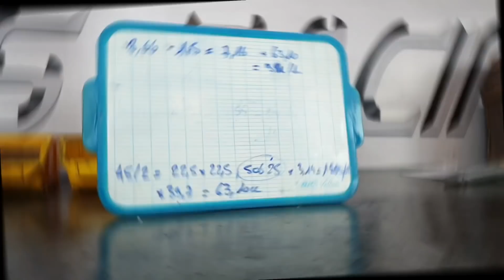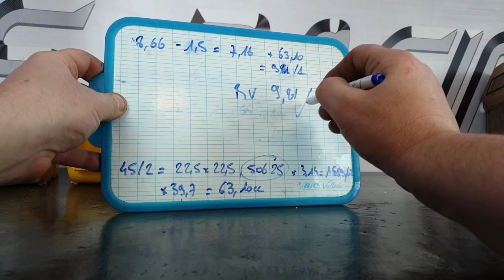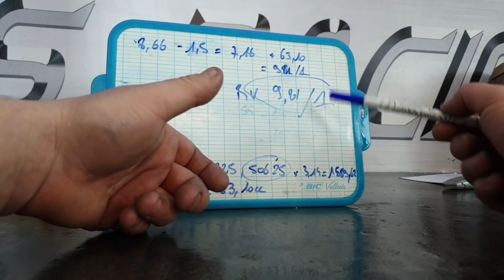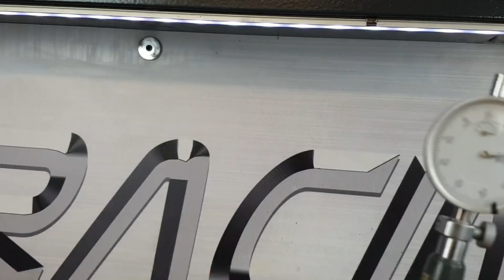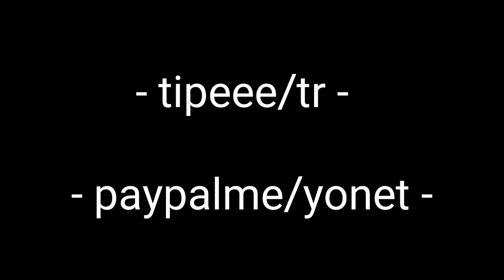CHAPPY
🔵 Mécanique 🔧

🔵 Impression 3D 🔘

🔵 Vidéo 🎥

🔵 Décoration 🔆

🔵 Ma liste "de rêve" au cas ou tu sois le père Noël 🎅